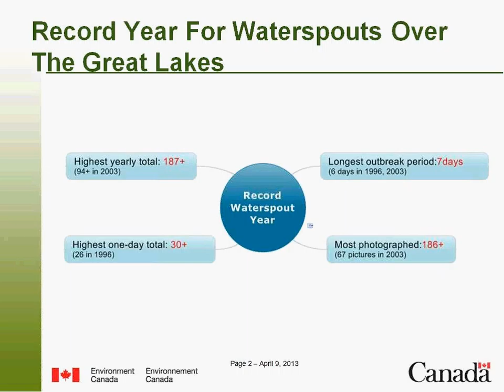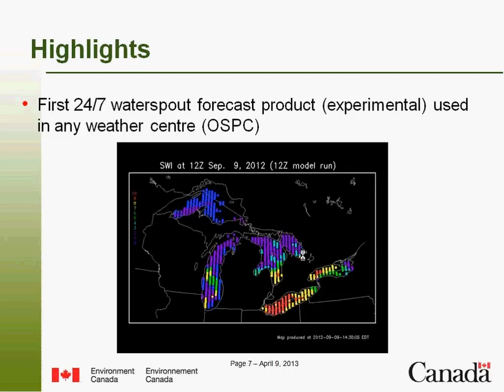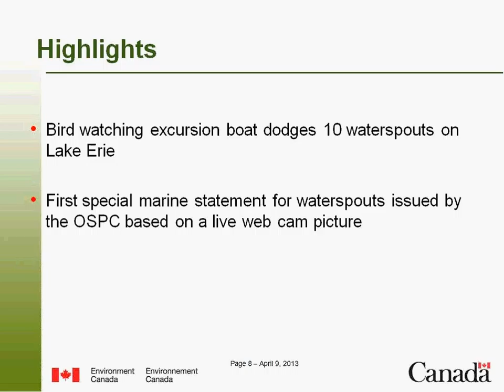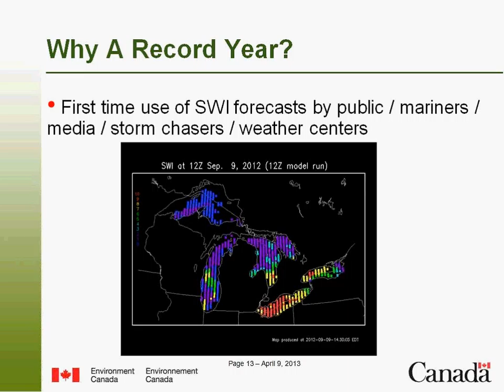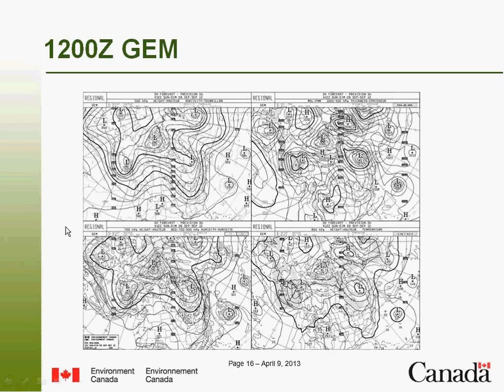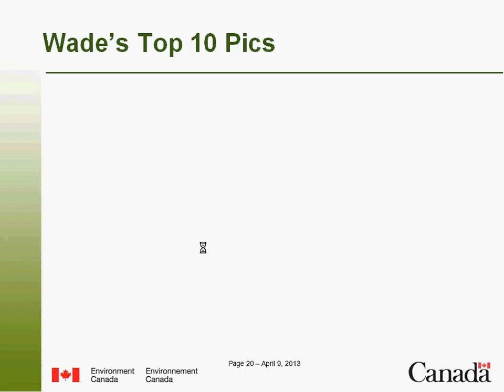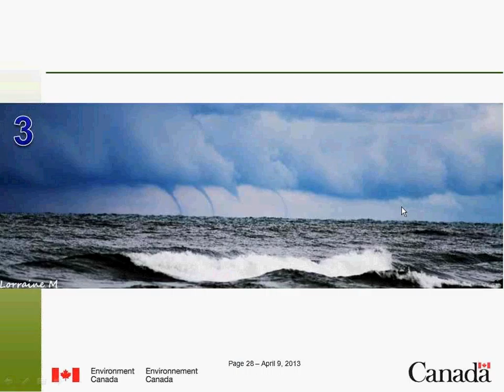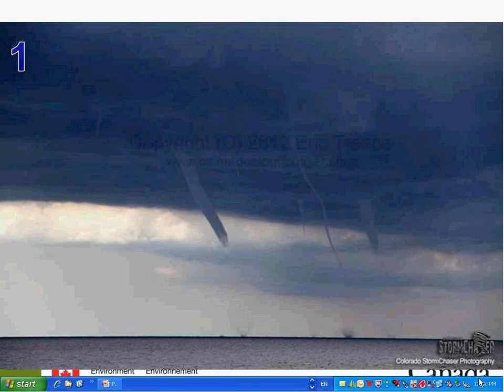April 9 GLOMW Presentation 4 Wade Szilagyi 2012 Year of the Waterspout